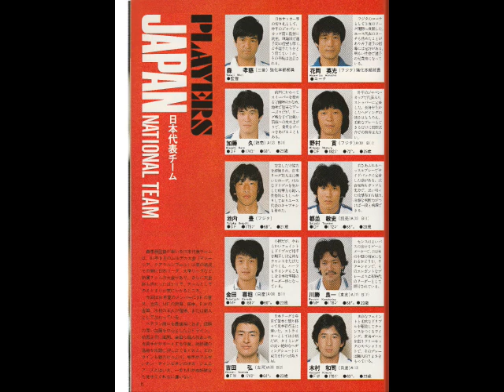【ｻｯｶｰ氷河期】1982 日本 vs ﾎﾞｶ (第2戦)【ﾆｭｰｽ3本】再UP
20/1/1982:Friendly, Japan vs Boca, Kobe

神戸で行われた第2戦
ﾏﾗﾄﾞｰﾅが2ｺﾞｰﾙ1ｱｼｽﾄの大活躍で逆転勝ち

この試合、関東では放送がなかったはず

0:00 ﾌﾟﾛｸﾞﾗﾑ(3試合共通)
0:39 ﾆｭｰｽ1
2:54 ﾆｭｰｽ2
5:47 ﾆｭｰｽ3

田口光久/西村昭宏/都並敏史/野村貢/加藤久/田中孝司/前田秀樹/金田喜稔/木村和司/尾崎加寿夫/横山正文